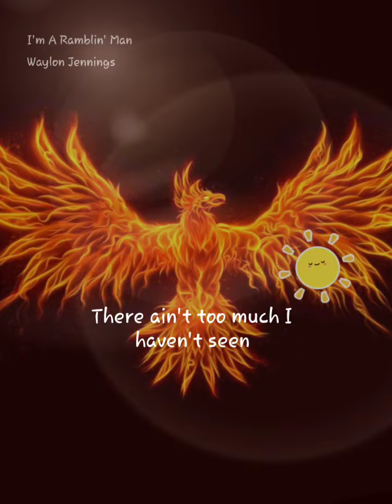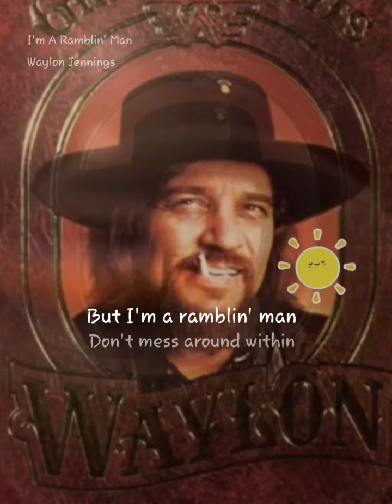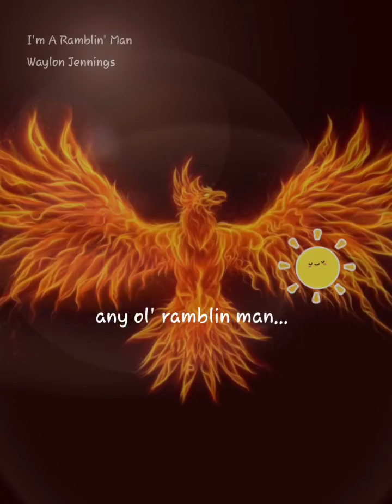I'm a Ramblin Man cover of Waylon Jennings for A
I'm A Ramblin' Man#StarMakerListen to 'I'm A Ramblin' Man' I sang! (StarMaker, free online karaoke)